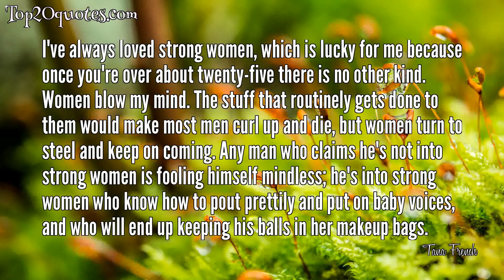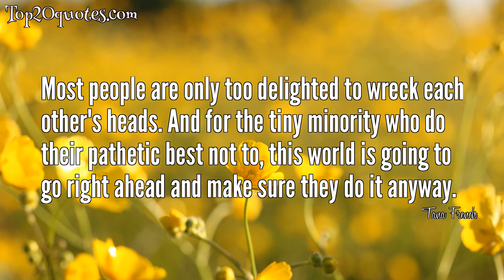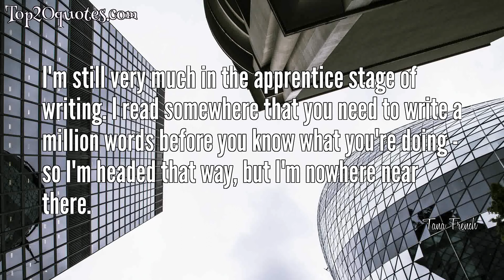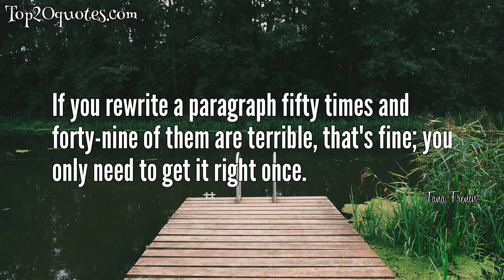🗡 Top 20 Quotes of Tana French - Novelist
Top 20 Quotes of Tana French:
 ✪ I've always loved strong women, which is lucky for me because once you're over about twenty-five there is no other kind. Women blow my mind. The stuff that routinely gets done to them would make most men curl up and die, but women turn to steel and keep on coming. Any man who claims he's not into strong women is fooling himself mindless; he's into strong women who know how to pout prettily and put on baby voices, and who will end up keeping his balls in her makeup bags.
 ✪ Our entire society is based on discontent. People wanting more and more and more. Being constantly dissatisfied with their homes, their bodies, their décor, their clothes, everything – taking it for granted that that’s the whole point of life. Never to be satisfied. If you are perfectly happy with what you got, especially if what you got isn’t even all the spectacular then you’re dangerous. You’re breaking all the rules. You’re undermining the sacred economy. You’re challenging every assumption that society is built on.
 ✪ A bore or an uggo might manage not to get up anyone's nose, but if a girl's got brains and looks and personality, she's going to piss someone off, somewhere along the way.
 ✪ I wanted to tell her that being loved is a talent too, that it takes as much guts and as much work as loving; that some people, for whatever reason, never learn the knack
 ✪ What I warn you to remember is that I am a detective. Our relationship with truth is fundamental but cracked, refracting confusingly like fragmented glass. It is the core of our careers, the endgame of every move we make, and we pursue it with strategies painstakingly constructed of lies and concealment and every variation on deception.
 ✪ I found out early that you can throw yourself away, missing what you've lost.
 ✪ Her forehead was a maze of anxious little grooves, from a lifetime of wondering about whether everyone within range was OK.
 ✪ Sarte was right, Hell is other people
 ✪ I had learned early to assume something dark and lethal hidden at the heart of anything I loved. When I couldn't find it, I responded, bewildered and wary, in the only way I knew how: by planting it there myself.
 ✪ Over time, the ghosts of things that happened start to turn distant; once they've cut you a couple of million times, their edges blunt on your scar tissue, they wear thin. The ones that slice like razors forever are the ghosts of things that never got the chance to happen.
 ✪ Don't you ever feel that - that you just need to get away? From everything? That it's all too much?
 ✪ Most people are only too delighted to wreck each other's heads. And for the tiny minority who do their pathetic best not to, this world is going to go right ahead and make sure they do it anyway.
 ✪ ... I stayed because running seemed too strange and too complicated. All I knew was how to fall back, find a patch of solid ground, and then dig my heels in and fight to start over.
 ✪ I have always been caught by the pull of the unremarkable, by the easily missed, infinitely nourishing beauty of the mundane.
 ✪ You don't have to like your family, you don't even have to spend time with them, to know them right down to the bone.
 ✪ When we can't see a pattern, we fit pieces together until one takes shape, because we have to.
 ✪ I'm still very much in the apprentice stage of writing. I read somewhere that you need to write a million words before you know what you're doing - so I'm headed that way, but I'm nowhere near there.
 ✪ I've got this theory that human beings are innately religious; we have a belief system. It doesn't have to be a theist form, necessarily. But we need a belief system, some framework on which to hang our behavior.
 ✪ If you're writing a scene for a character with whom you disagree in every way, you still need to show how that character is absolutely justified in his or her own mind, or the scene will come across as being about the author's views rather than about the character's.
 ✪ If you rewrite a paragraph fifty times and forty-nine of them are terrible, that's fine; you only need to get it right once.
🖎 Author: Tana French
♛ Career: Novelist
📅 Life: b. 1973